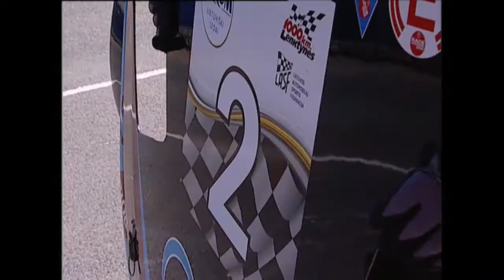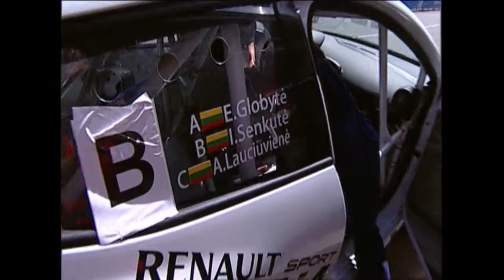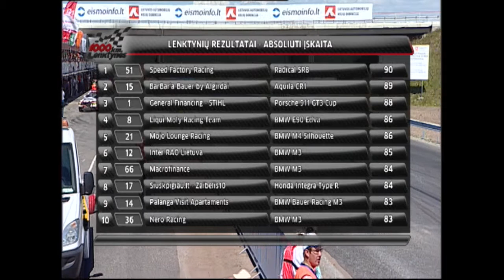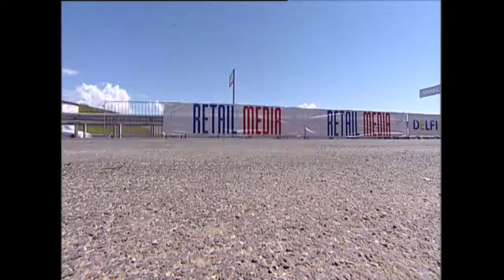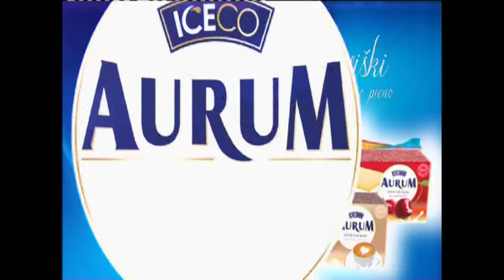1000 km lenktynių pirmoji transliacija per BTV | 2014 1000 km